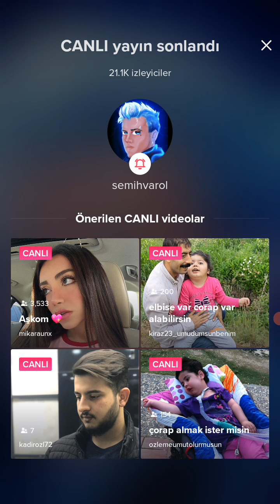semih varol canlı yayın antalya